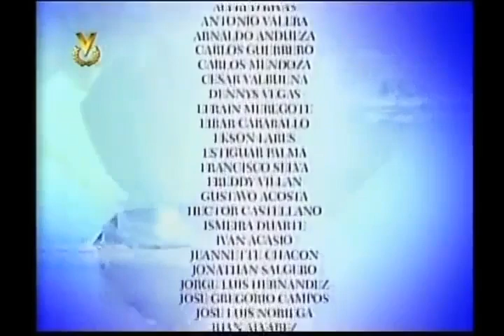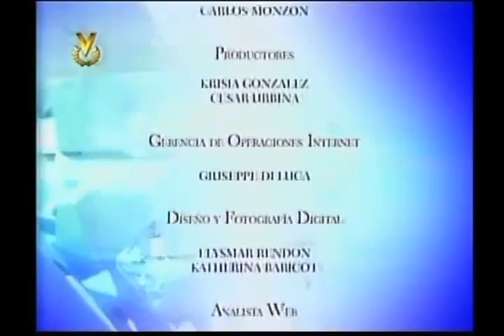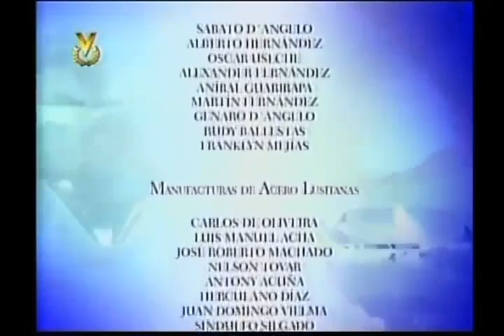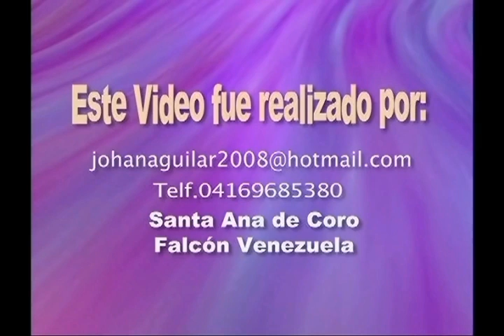Miss Venezuela 2008 - Stefania Fernandez (Trujillo)